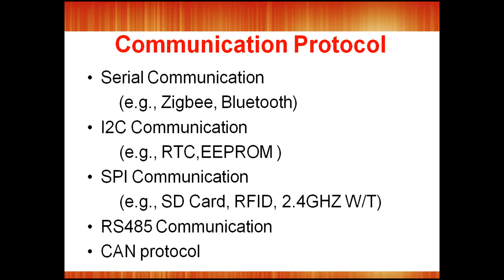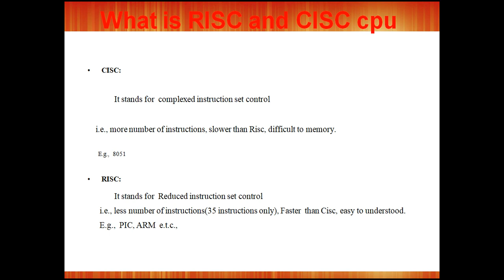PRODUCT DEVELOPMENT AND INNOVATION USING EMBEDDED SYSTEM (WEBINAR-2)